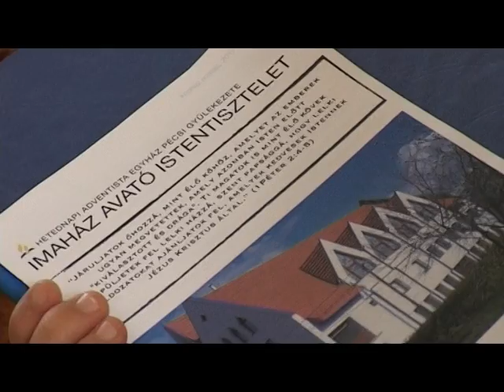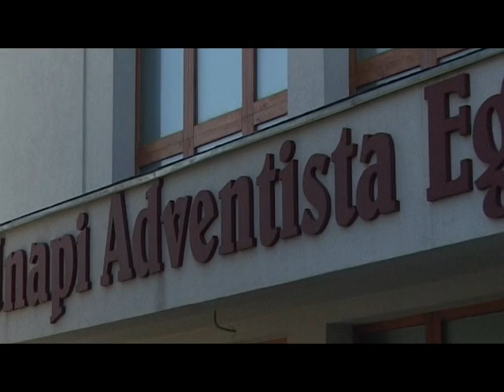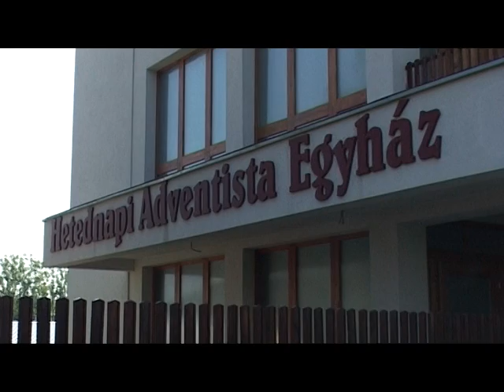Ökumené - A pécsi Adventista gyülekezet műsora - 2012. szeptember 4.